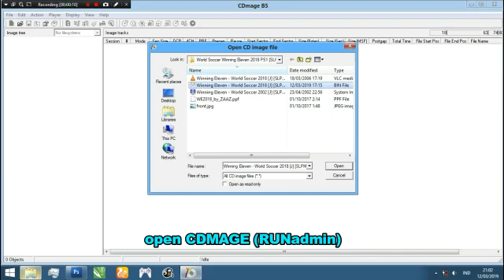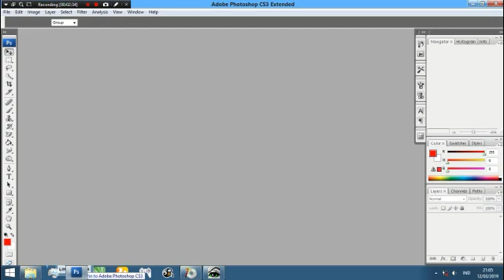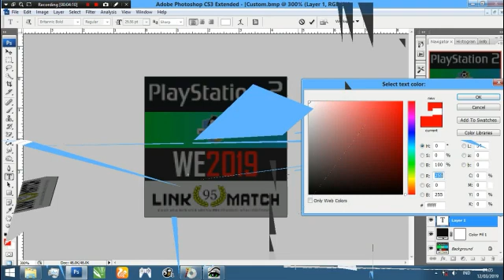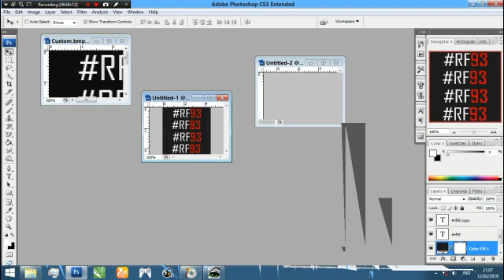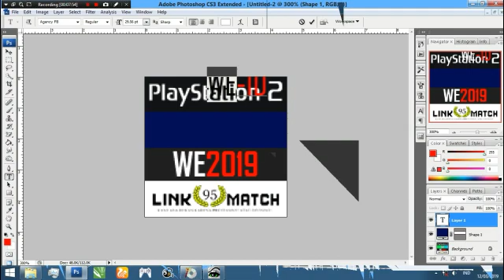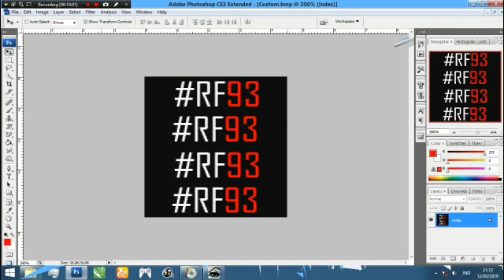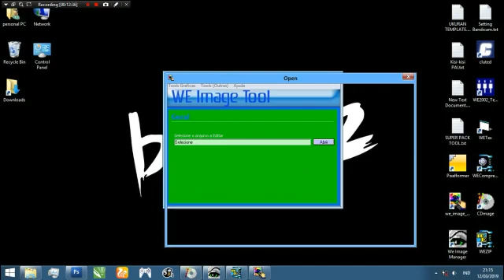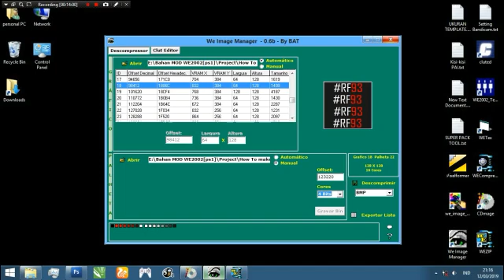WE2002•TUTORIAL - CARA MEMBUAT PAPAN IKLAN STADIUM (ADBOARD)WE2002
I'm Really Sorry, for the "Glitch" Bug in Video 🙏
I Hope You Understand This Tutorial.

Alat Tempur :
- PHOTOSHOP
- WE Image Tools
- WE Image Manager
*LINK*
*Critics and suggestions please comment on the progress of this channel*